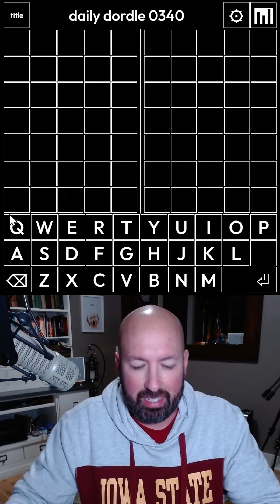Squeezing in one more puzzle while it's still today...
I'm Scott Strosahl, and today I'm solving the Dordle for December 30th.

Dordle is like wordle times 2.